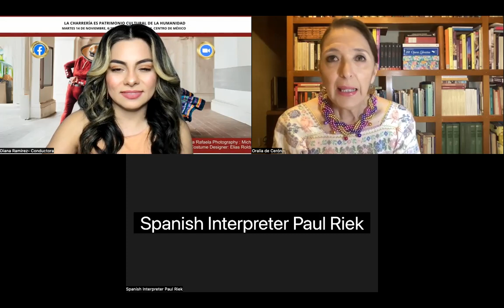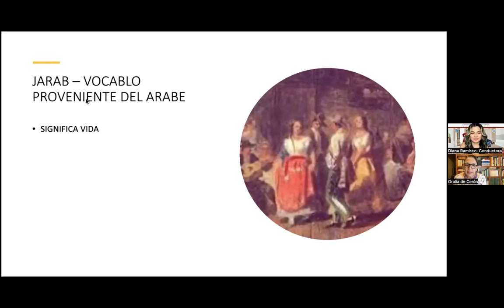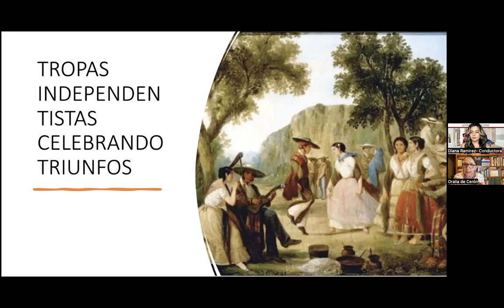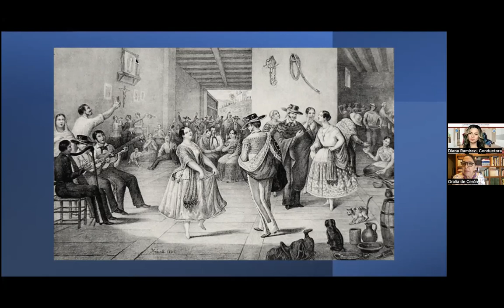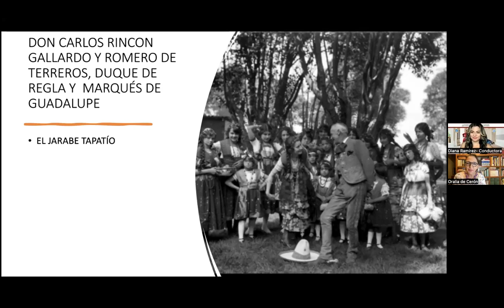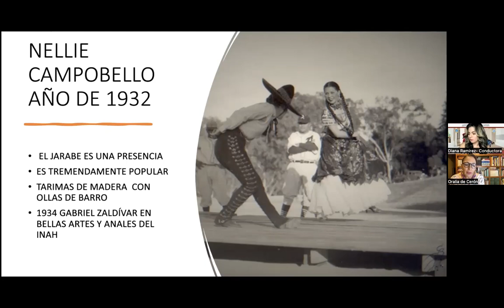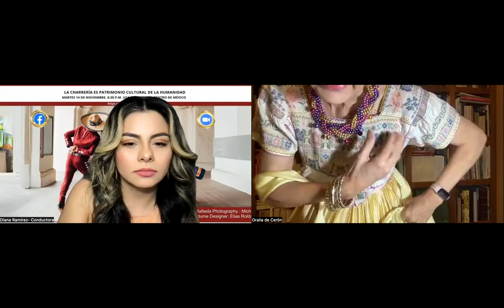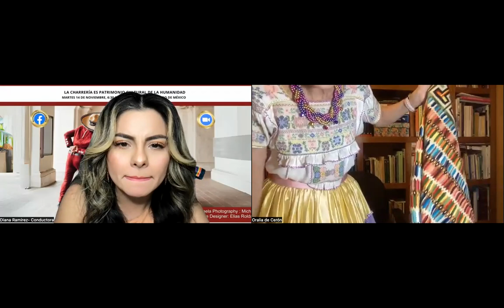Historia del Jarabe Tapatío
LA CHARRERÍA ES PATRIMONIO CULTURAL DE LA HUMANIDAD
MARTES 14 DE NOVIEMBRE, 6:30 P.M. USA PST, 8:30 P.M. CENTRO DE MÉXICO

Tema: Historia del Jarabe Tapatío
Ponente: Oralia de Cerón